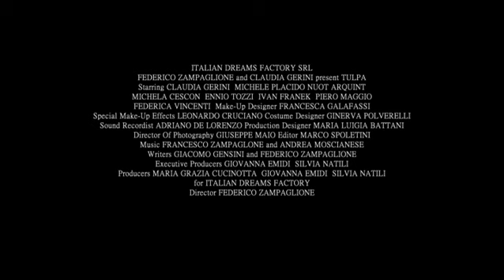Tulpa, Federico Zampaglione, TRAILER, Claudia Gerini, Michele Placido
Trailer del film "Tulpa", regia di Federico Zampaglione.
Nel cast, tra gli altri, Claudia Gerini, Michele Placido, Michela Cescon, Nuot Arquint, Ivan Franek e Crisula Stafida.